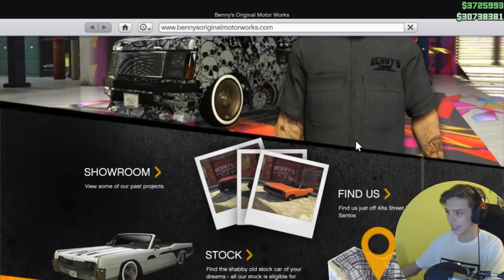GTA V - Lowrider UPDATE